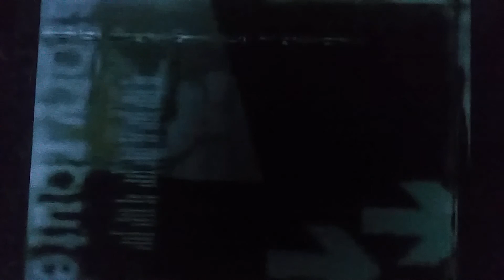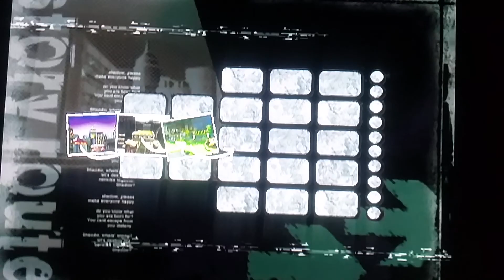Shadow the hedgehog part 4